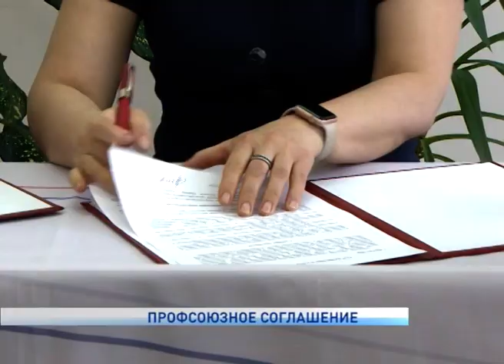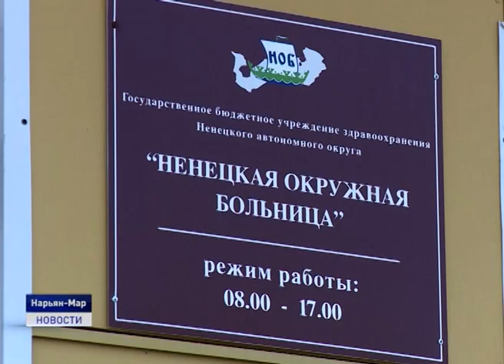ПРОФСОЮЗНОЕ СОГЛАШЕНИЕ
Окружная организация профсоюза работников здравоохранения России и ненецкое региональное отделение «Ассоциации юристов России» подписали соглашение о сотрудничестве. В рамках подписанного документа медики - члены регионального профсоюза - в оперативном порядке смогут получать необходимую правовую помощь на месте. До этого за юрпомощью они обращались в Архангельскую область, что доставляло массу неудобств.